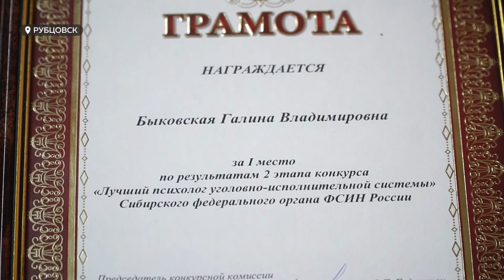Психолог УФСИН из Рубцовска стала лучшей в Сибири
Снижает агрессию осужденных с помощью их же эмоций. Психолог уголовно-исполнительной системы из Рубцовска Галина Быковская выиграла второй этап всероссийского конкурса профессионального мастерства.  Cреди специалистов десяти регионов Сибири, наша взяла первое место. Рассказываем об особом подходе к человеку за колючей проволокой.